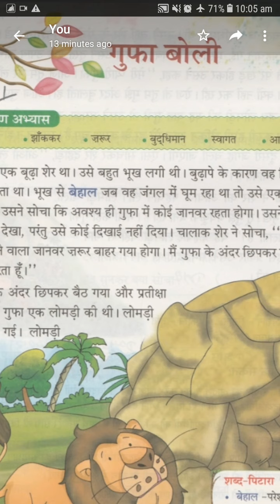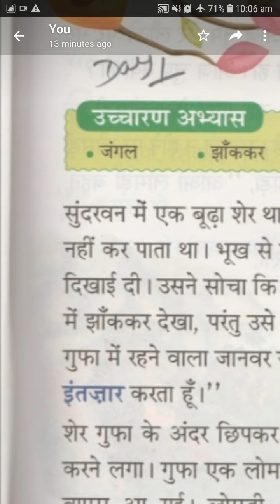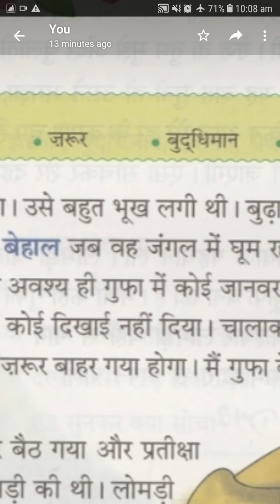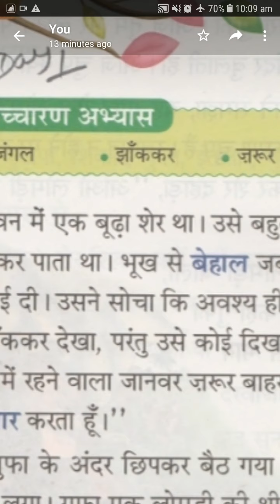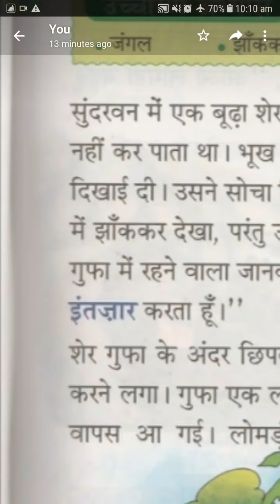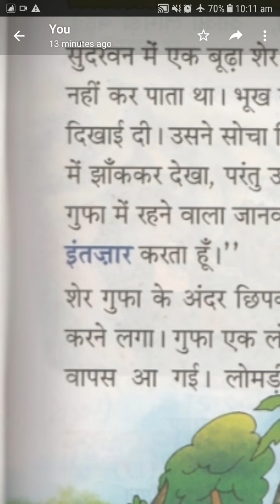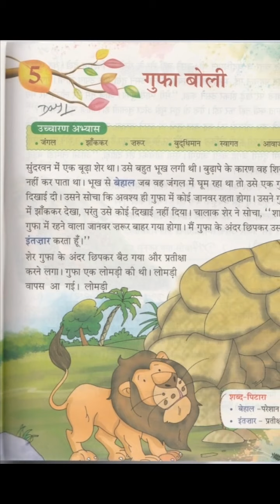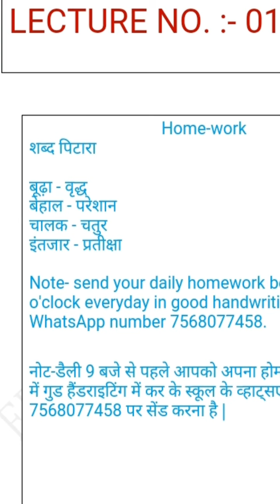Class~2,Hindi, Chapter~5, Lecture~1